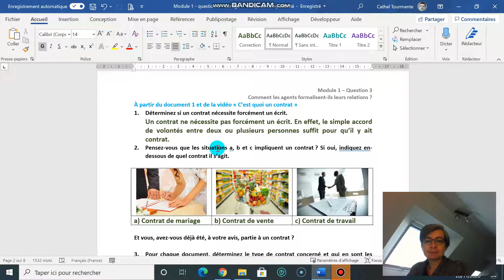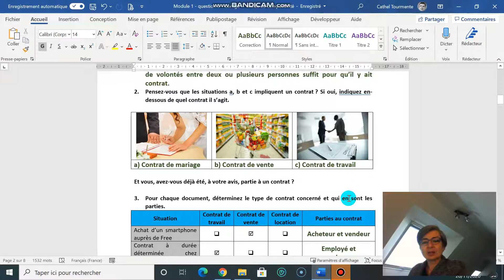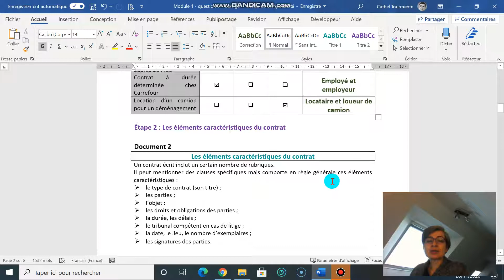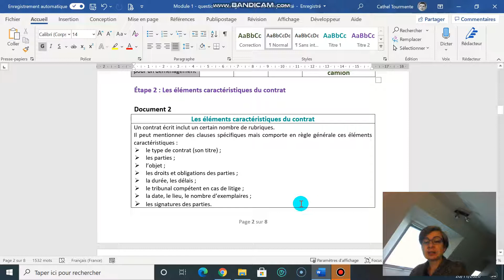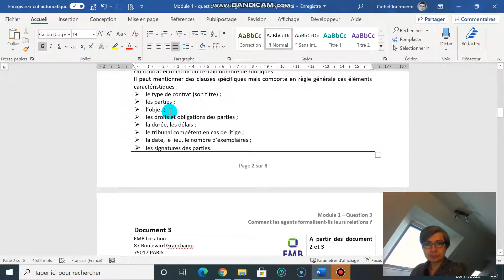Module 1 Question 3 3